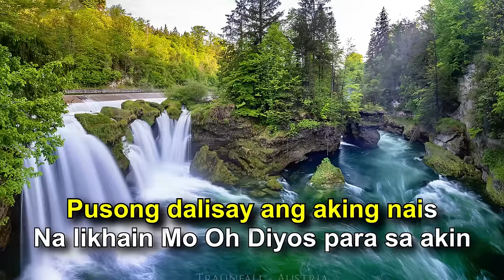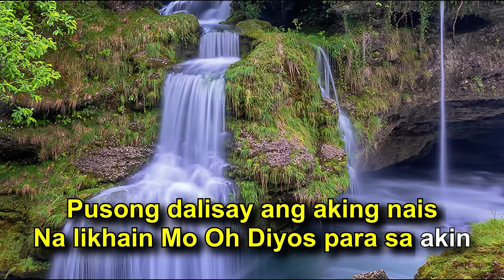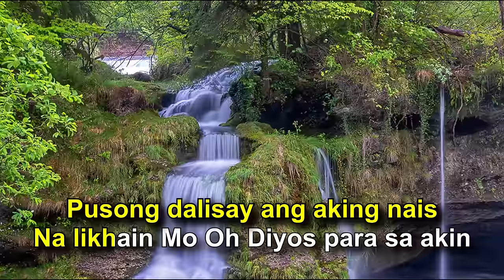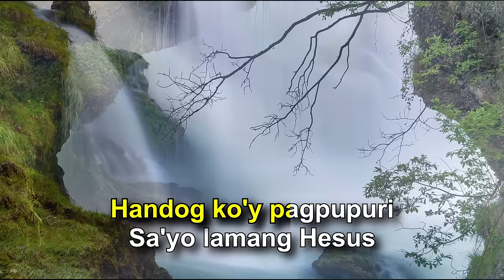Pusong Dalisay Karaoke | Instrumental | Minus-One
This is my take for the karaoke version of the inspiring song by Rusty Nelson translated to Tagalog.

Lyrics

Verse:
Pusong dalisay ang aking nais
Ang likhain Mo Oh Dios para sa akin

Chorus:
Isang pusong tapat na Sayo'y nagmamahal
Isang pusong Sayo’y walang alinlangan
Isang pusong itinitibok na Ika’y parangalan
Handog ko’y pagpupuri sa’Yo lamang Hesus